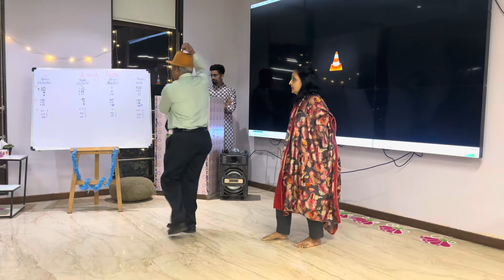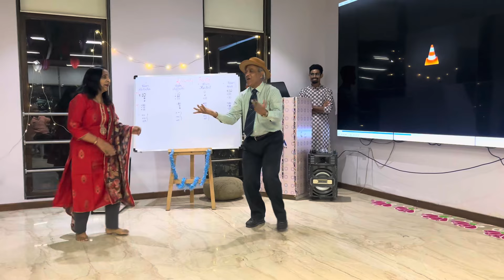Dance on Sun sun sun sun Zalima & Yar chulbula hai hasin dilruba hai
23-11-24, Occura Eye Care Hospital